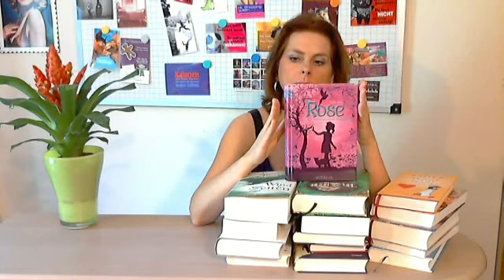Ilonas Lesemonat Mai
Leben und Ansichten von Maf dem Hund und seiner Freundin Marilyn Monroe von Andrew O'Hagan

Warum Tante Iphigenia mir einen Koch schenkte: Geschichten meiner griechischen Familie von Eleni Torossi

(Rezension folgt)

Der Besucher: Roman von Sarah Waters

(Rezension folgt)

Schon verliebt, Rosenblüte? von Dagmar Geisler

Jesus liebt mich von David Safier

Die besten Wochen meines Lebens - begannen damit, dass eine Frau mich verließ, die ich gar nicht kannte von Martin Page

Die traurige Geschichte der Brüder Grossbart von Jesse Bullington

Arthur und die Vergessenen Bücher: Band 1 von Gerd Ruebenstrunk